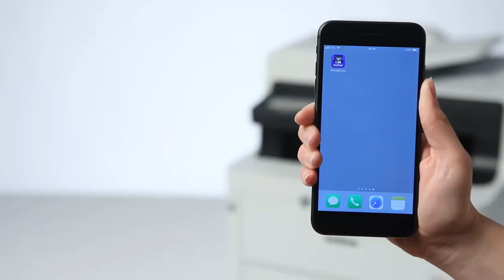printen met je iphone met de Brother iPrint&Scan app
Printen vanaf je mobiel of tablet kan net zo gemakkelijk als gewoon printen met de Brother iPrint&Scan app. Print met iedere Brother printer en aanvullend scannen met een Brother all in one printer vanaf je smartphone en tablet met 1 druk op de knop. Kijk hoe gemakkelijk het werkt.